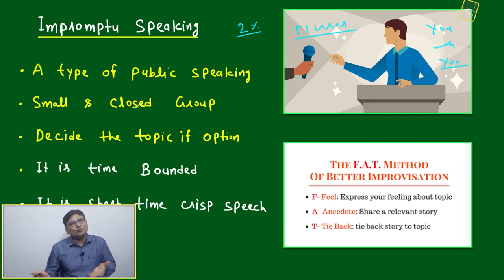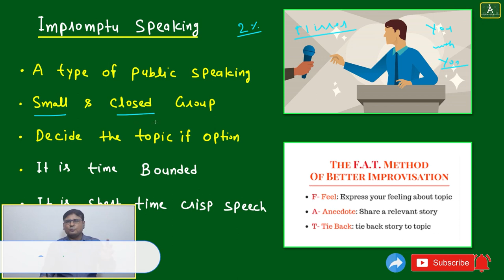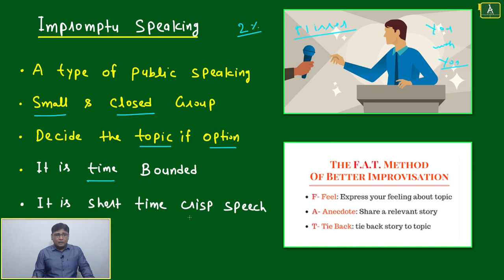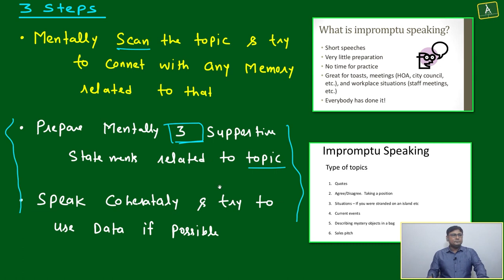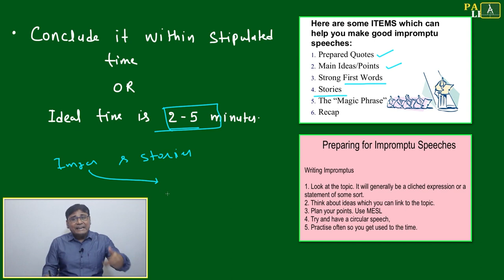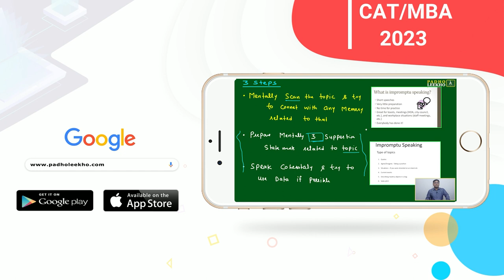IMPROMPTU SPEAKING ( PUBLIC SPEAKING ) || CAT 2023 || KUNDAN KUMAR || BEST CAT/MBA ONLINE PREP